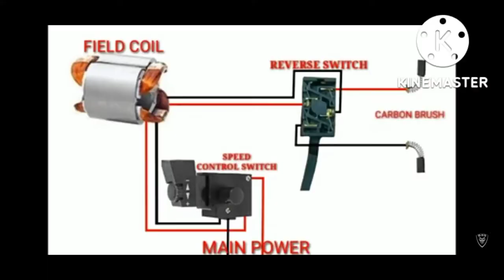reverse and forward drill switch connections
connection of reversible and forward drill connection

make a simple drill to variable speed drill and forward and reverse drill

make multi speed drill
सीधी और उल्टी चलने वाली ड्रिल कनेक्शन